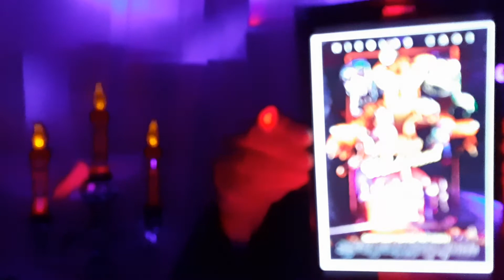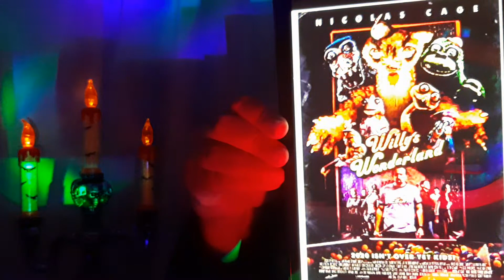Reseñas de cine: Willy's Wonderland